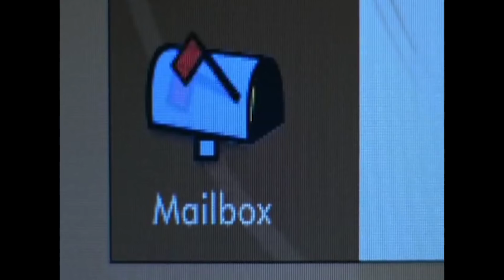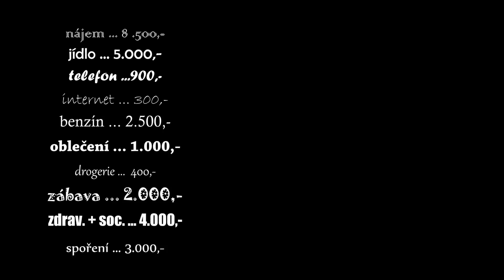300 na hodinu?! | JANZEMANEK.COM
◎ KDO JSEM: Honza - Youtuber, Fotograf, Hudebník a Snílek. Jestli vás bavím, odebírejte mě

◎ Pokud byste mě chtěli podpořit a podpořit tak i moje projekty, na kterých momentálně usilovně pracuju

◎ Dělám video, audio, foto. Pokud bych pro vás mohl udělat nějakou bezva věc, dejte vědět! :)